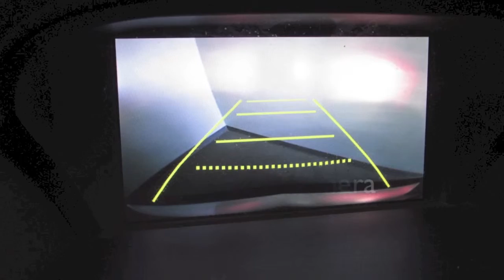2012 Acura TL 3.5 in Richmond, VA L151151A